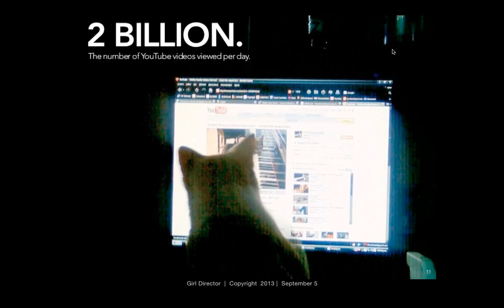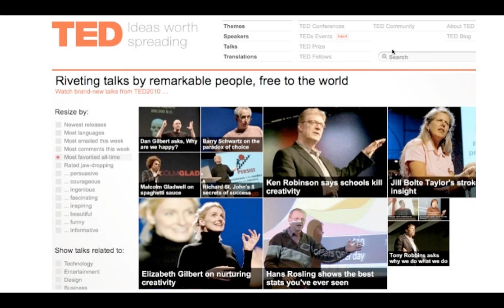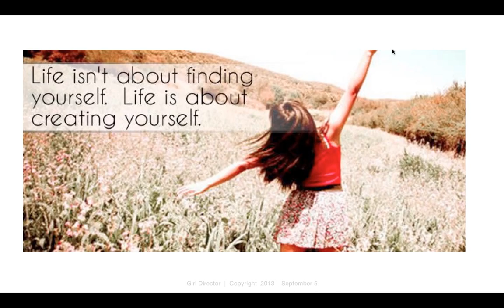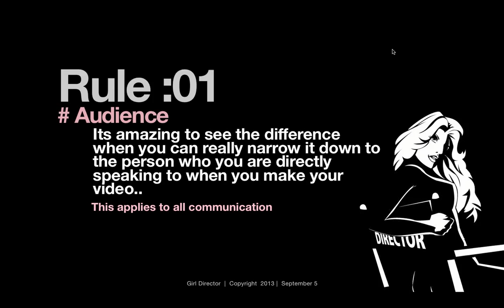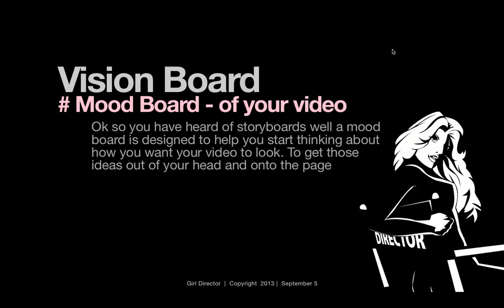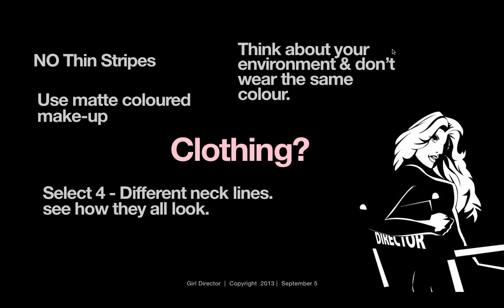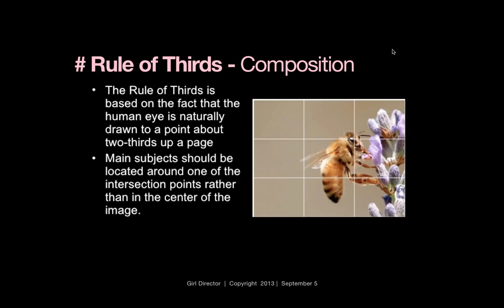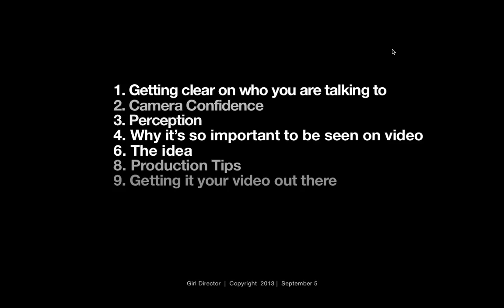LIVE free Video Training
Join us for this special value packed training for you to make better looking videos using your smartphone.

Implement these tips today for more professional looking videos.

Better videos mean people will hold their attention longer, connect with you and want to spend more. They see you are being credible.

VIDEO is hot on everyone's lips right now and make sure you get the info from an expert not someone that copies and